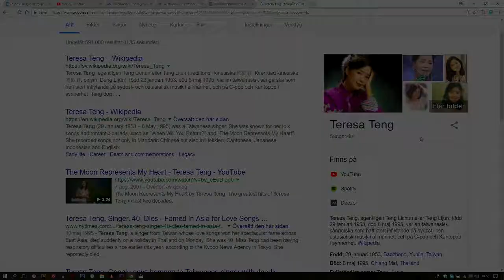Google Banners for New years Eve 2018 & Teresa Teng!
And for those who wounder the music, its a pianoversion from Final Fantasy VIII! //_Nilshaxard